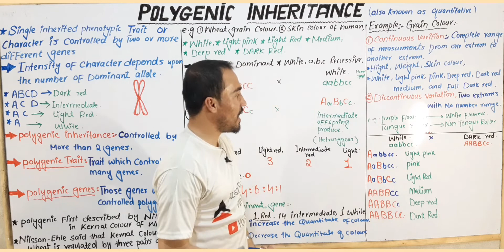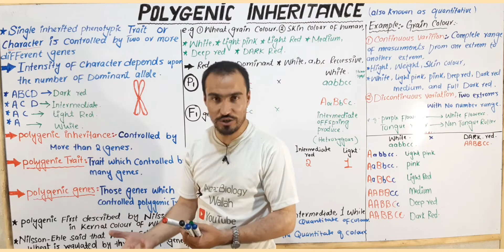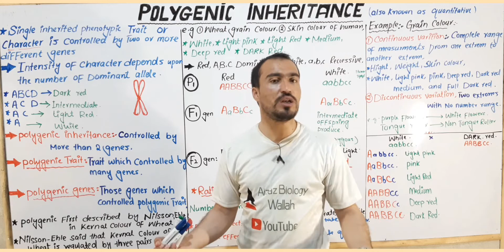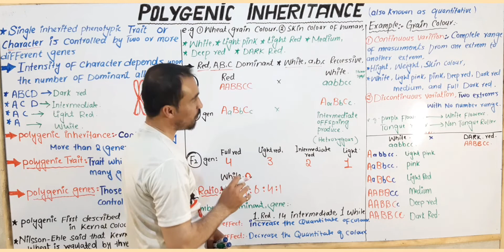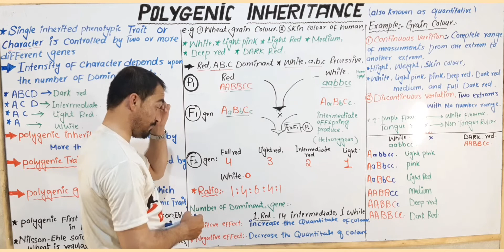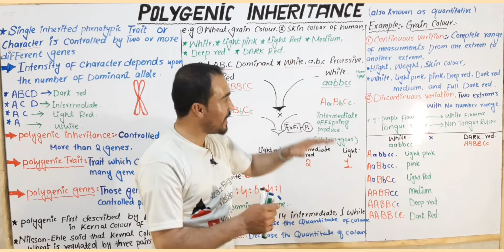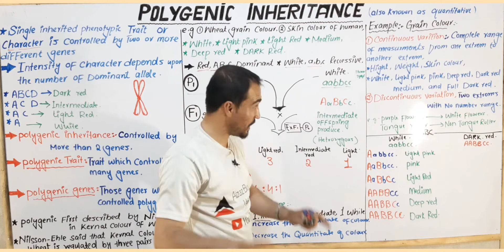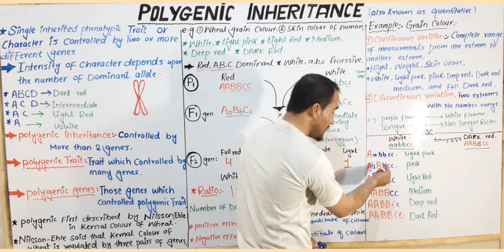Polygenic inheritance(continuous & discontinuous variation)detail lecture in hindi & urdu by Aizaz.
A polygene is a member of a group of non-epistatic genes that interact additively to influence a phenotypic trait, thus contributing to multiple-gene inheritance (polygenic inheritance, multigenic inheritance, quantitative inheritance, a type of non-Mendelian inheritance, as opposed to single-gene inheritance, which is the core notion of Mendelian inheritance. The term "monozygous" is usually used to refer to a hypothetical gene as it is often difficult to distinguish the effect of an individual gene from the effects of other genes and the environment on a particular phenotype. Advances in statistical methodology and high throughput sequencing are, however, allowing researchers to locate candidate genes for the trait. In the case that such a gene is identified, it is referred to as a quantitative trait locus (QTL). These genes are generally pleiotropic as well. The genes that contribute to type 2 diabetes are thought to be mostly polygenes. In July 2016, scientists reported identifying a set of 355 genes from the last universal common ancestor (LUCA) of all organisms living on Earth.
Traits with polygenic determinism correspond to the classical quantitative characters, as opposed to the qualitative characters with monogenic or oligogenic determinism. In essence instead of two options, such as freckles or no freckles, there are many variations, like the color of skin, hair, or even eyes.